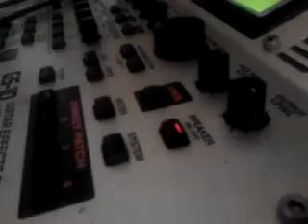Heavy Metal Improvise with backing track Bm.